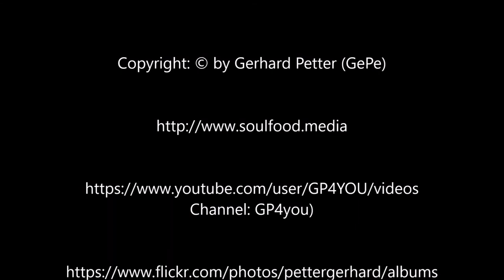Flight W6 3767, Taxi and Take off in Sibiu, Runway 27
Flight W6 3767 Sibiu (SBZ) - Nueremberg (NUE)
Final descent and landing in Nuremberg, Runway 28
Airbus A320-232, Callsign: HA-LWB